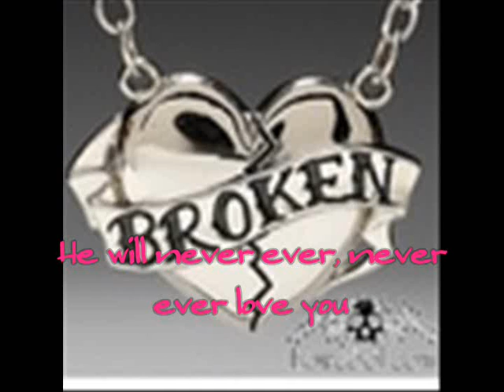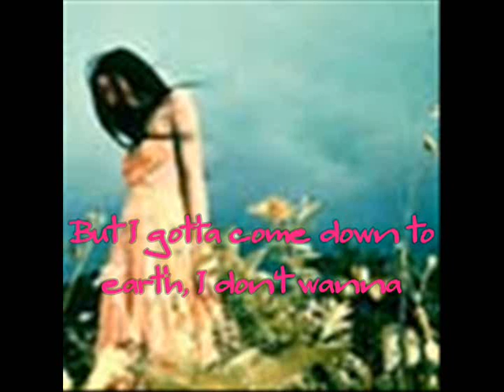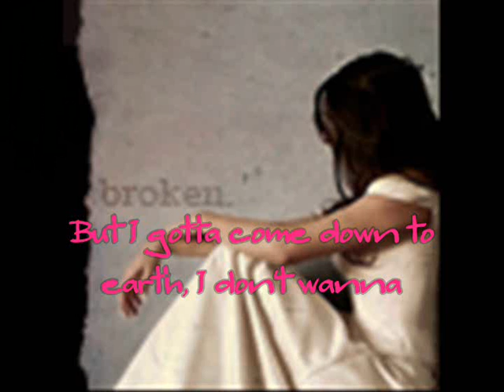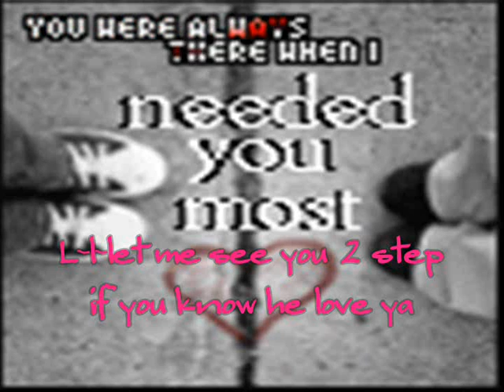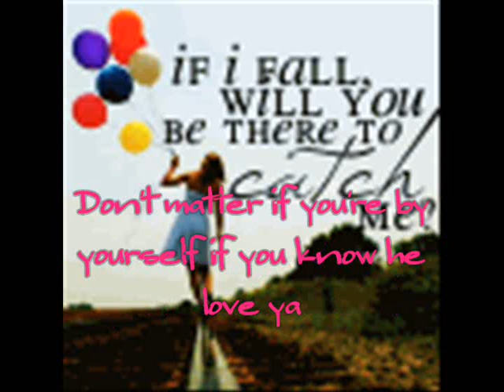Never Ever with Lyrics by Ciara ft. Young Jeezy